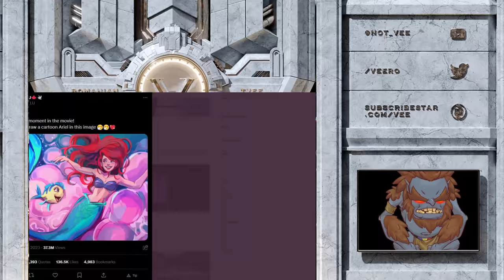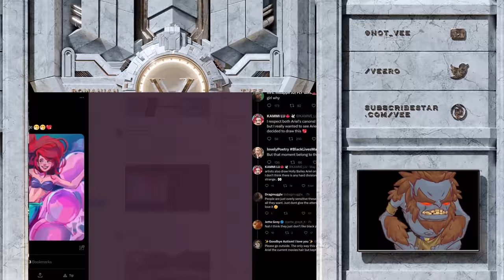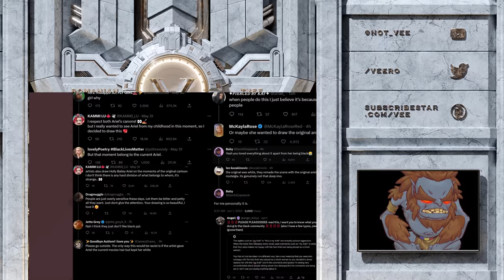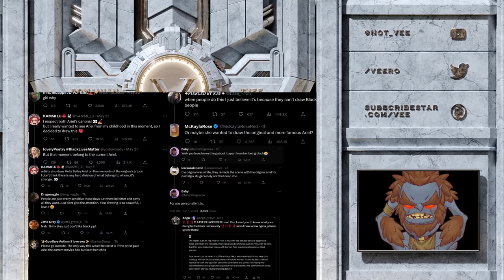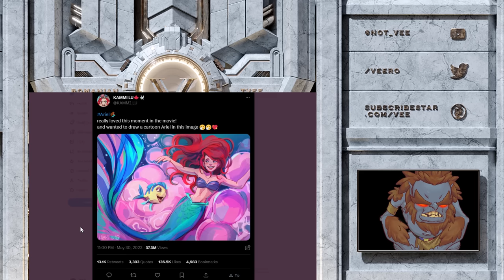Artist Enrages Twitter By Drawing Incorrect Ariel